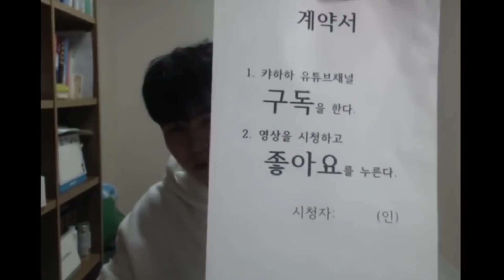구인수 패치로 승률 50% 개떡상한 "버프된 카이사"